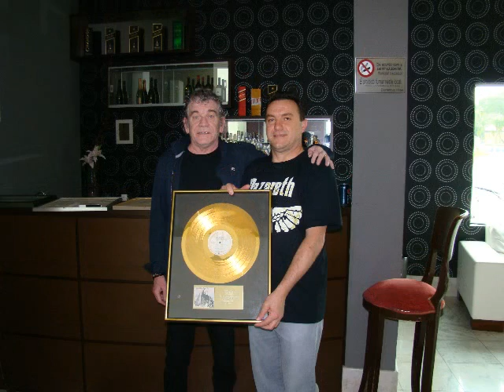telegram (live curitiba)